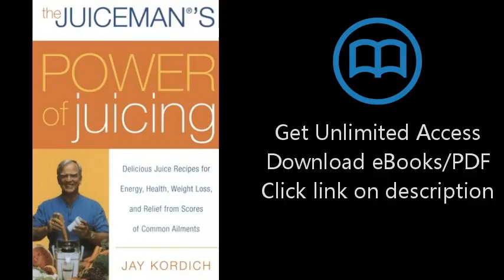The Juiceman's Power of Juicing: Delicious Juice Recipes for Energy, Health, Weight Loss, and Relief